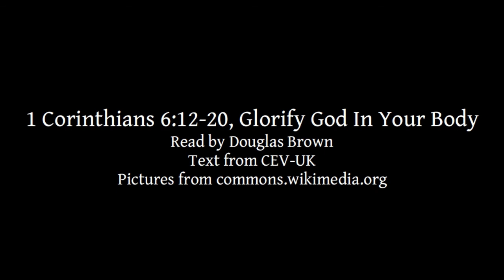1 Corinthians 6:12-20 | Glorify God In Your Body | Lectionary bible reading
1 Corinthians 6:12-20, Glorify God In Your Body